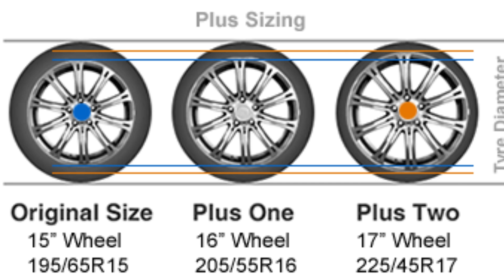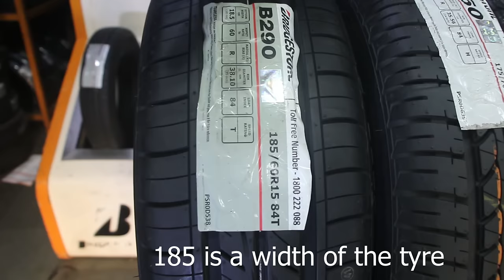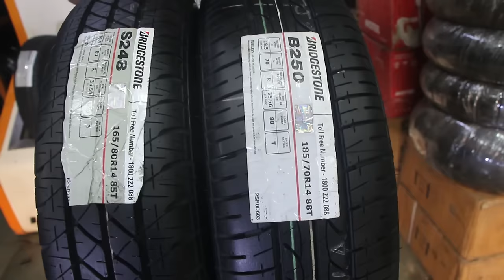Best Tyre Upsize Method Explained! क्या है Tyre Upsize?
The most popular Plus Sizing methods are:

Plus Zero - utilizes the same wheel diameter as the OE tyre but combines it with a tyre which has a larger section width and a smaller aspect ratio than the OE tyre.
Plus One - utilizes a one-inch larger diameter wheel in comination with the tyre which has a one-step lower aspect ratio than the OE tyre.
Plus Two - utilizes a two-inch larger diameter wheel in combination with the tyre which has a two-step lower aspect ratio than the OE tyre.
Beware that the Plus Zero method some time may require a replacement wheel in order to maintain the proper rim width for a new tyre. Methods: Plus One and Plus Two always require a replacement wheel.

Diameter Is Key
Why is the diameter so important? It is because speedometers, traction control, torque and the gear settings of a car are based on how far the tyre travels in a full revolution. This is linked to the outside diameter.

If the size is too different this affects the time/length it takes for a full tyre revolution (the tyre rolling circumference), which will cause your speedometer to display incorrect readings and your gearing will be adversely affected.

So, when changing the size of wheel and tyre fitted to your car, it needs to be the same overall diameter as what the car was designed to work with.

Unfortunately it isn’t immediately easy to work out the outside diameter when changing tyre sizes as tyre sizes are measured using the inside diameter.

On a tyre, the outside diameter is determined by the sidewall and is more commonly referred to as the aspect height.

Keeping the Same Diameter
To keep the same overall diameter, you need to make adjustments. If, for example, you were to move up a rim size from 16” to 17”, you will need to choose a tyre with an inch less in the standing height of the tyre.

Understanding Tyre Size Maths
This is where it gets a bit more complicated.
Follow the Tyre Upsize Calculator to underrstand if tyre is suited for your wheels